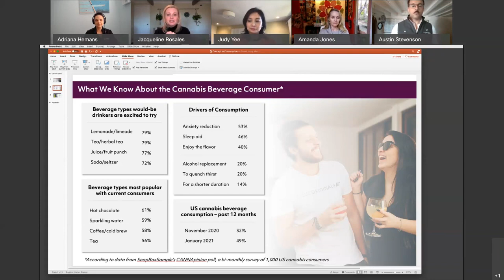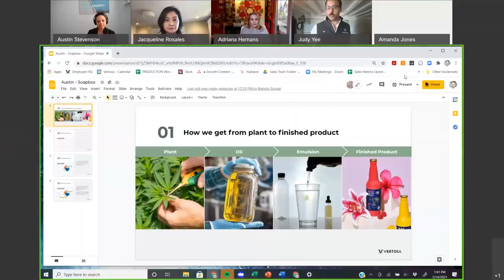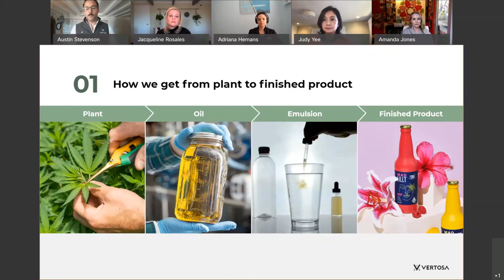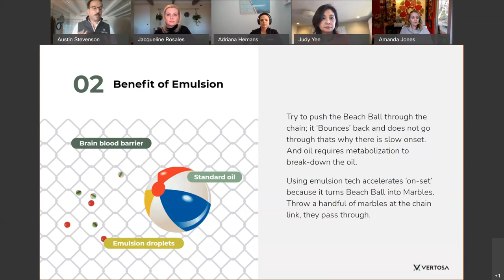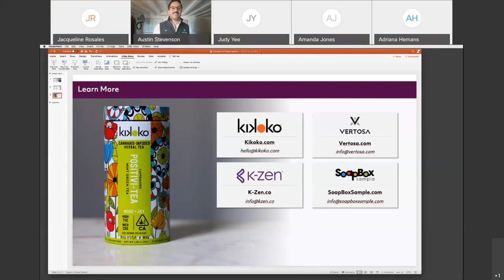Concept to Consumption: Bringing Cannabis Beverages to Market